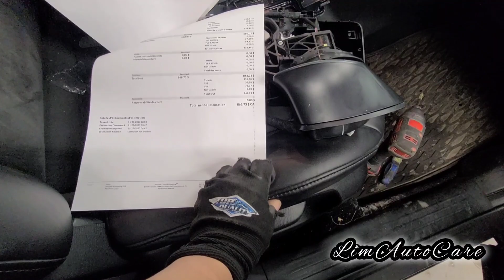Magpalit tayo ng side mirror ng Mazda Cx5,! tangal kabit,,remove & fixed side mirror Mazda Cx5,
Magpalit tayo ng side mirror ng Mazda Cx5,! tangal kabit,,remove  & fixed side mirror Mazda Cx5,remove  and Installed, side mirror  Mazda Cx5, tutorial, paano Tanggalin side mirror  Mazda Cx5, how to replace side mirror Mazda Cx5, side mirror  cap,auto body technician, panel beater, auto body shop, car body Repair Denting and painting,Car care garage, auto fix, auto care service, car dent Repair, lim auto care, paano mag repair ng bangga na kotse, trabaho sa Canada, buhay Canada,buhay ofw,